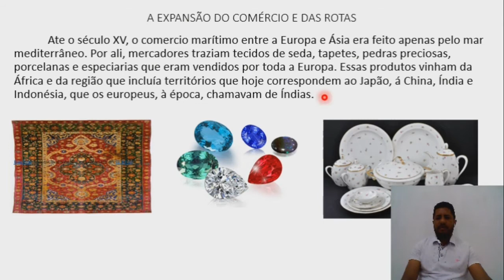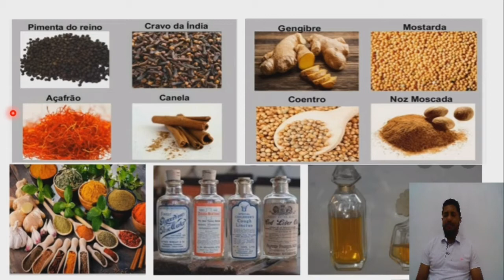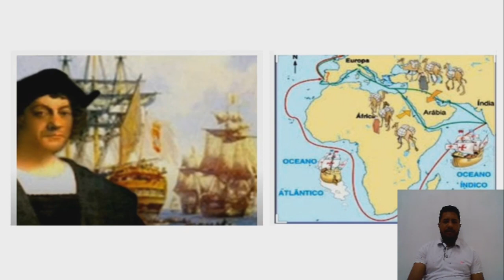A expansão do comércio e das rotas - 4° ano/História (Prof. Evaldo Macêdo)